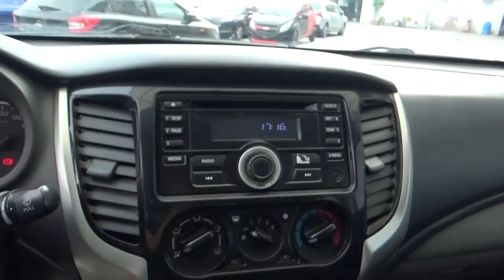Mitsubishi / L200 / 2016 - GH037195